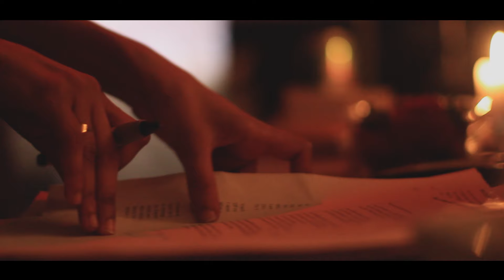Soom T - Original That's Me (Official Video)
Check out the official video of "Original That's Me", taken from the new Soom T album entitled "The Arch" Stream « The Arch»

🇫🇷  Soom T nous dévoile un nouveau single de son album « The Arch » avec le morceau « Original That’s Me » dans lequel la chanteuse de Glasgow nous montre toute l’étendue de son talent allant du flow incisif et ultra rapide des couplets au magnifiques parties chantées du refrain, le tout sur une instrumentale digitale aux accents légèrement années 80 des plus efficaces.

🇬🇧 Soom T unveils a new single from her album "The Arch" with the new song "Original That's Me" in which the Glasgow singer shows us the full extent of her talent ranging from the incisive and ultra-fast flow of verses to the magnificent sung parts of the chorus, all on a killer digital instrumental with slightly 80s accents.

Lyrics :

Today I’m happy
Because I know Jah love me
Today I’m happy
Coz he makes me free x 2
It’s the S oom T (original) thas me
A little bit dreamy weemy (burnin down trees)
Do you want a dub (don’t forget to say please)
Killing sound boys, sipping Tetley Tea

Sound big like a gorilla and sweet (like ba-nana)
Holy like the master talking about Jah Jah
Little ganja leaf print - on ma bandana
Magic when upon the mic – abracadabra
Little too nice (wig a lickle bit a spice)
Write like a string in the wind on a kite
Bringing light to the lives that abide in the fighting
Good fight brightness follows the righteous

Chorus reversed

All good things dem come for free
But not me, you need to pay to hear me
Saying, do you want a fine sound fine sound sweet
Do you wanna a killa on the mic pon a fat beat
Listen up chump don’t run from the bass thump
I surf crowd singing bring down Trump
He’s a little too orange (to be a president)
If he was a footie player his team would get dumped

Chorus

I’ve been called a dimwit not too intelligent
But I’m not ashamed to be the litters best runt
With pg tips and a lotta front
I flip don’t trip spit a lyric for fun
why shouldn’t I accept when someone pays me
For standing on a mic not behaving lairy
Never scary, like a Christmas fairy
Praying for the Lord to show me his mercy

Chorus

Video directed by Faya Burn
Mountain Tour 2020

Written by Soom T
Composed by Highly Seen (JD, Green Teddy, Daddy Green)
Produced by DJ Kunta